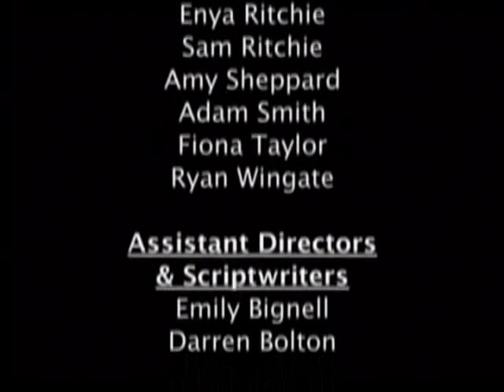Fuzzy Logic - Fuzzy Logic 2007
Four mysterious teenagers explore the world around them, only everything is not quite as it seems. Frightened, curious and amused by the eccentricities surrounding them, they travel on.

Dir: David Brook

Produced for the Meniscus Film Festival's short film competition in 2007 under the theme 'Fuzzy Logic.

For more information Meniscus events and film evenings visit us